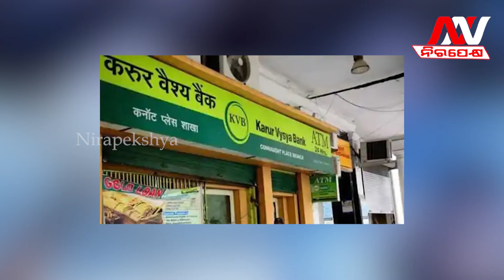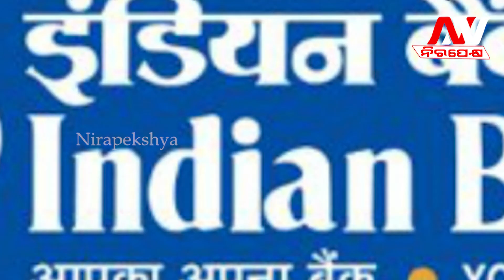Bad News for Taxpayers ! Customers Will not be Able to Pay Tax Online || Nirapekshya News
Bad News for Taxpayers ! Customers Will not be Able to Pay Tax Online